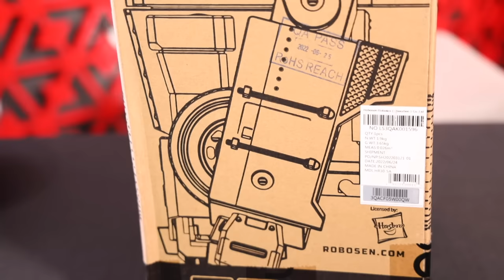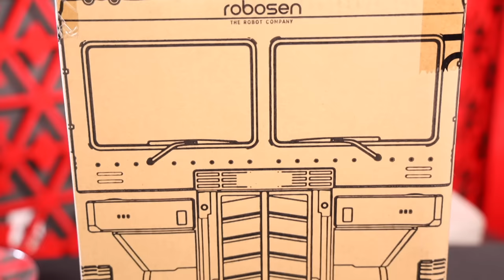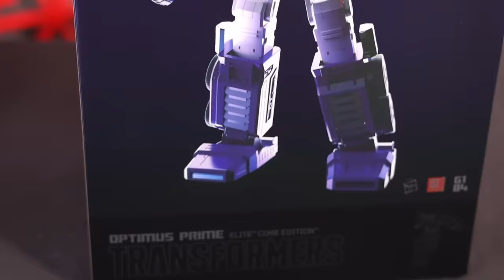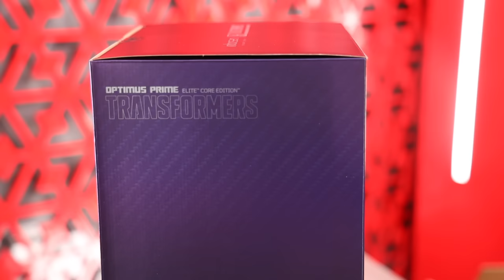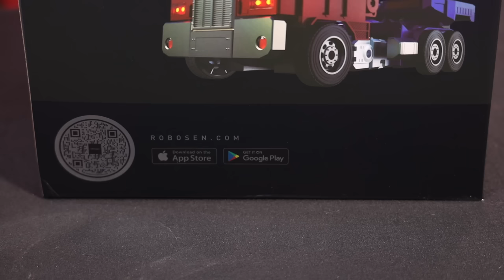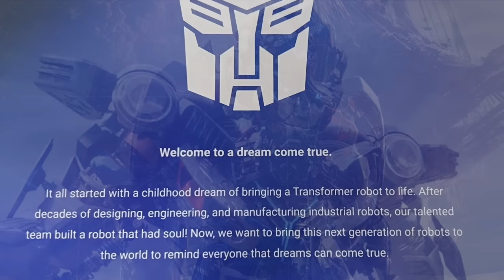Optimus Prime se transforma solo! Solo con la voz! robosen TRANSFORMERS Elite Core Edition